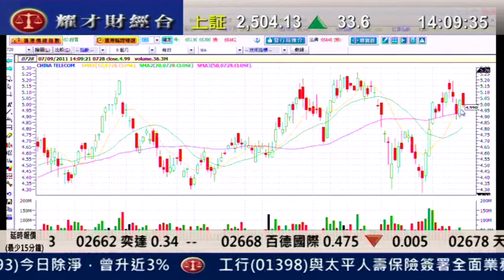耀才財經台 劉幸鈺 李惠嫻 7 Sep 2011 發逹講場 part 6